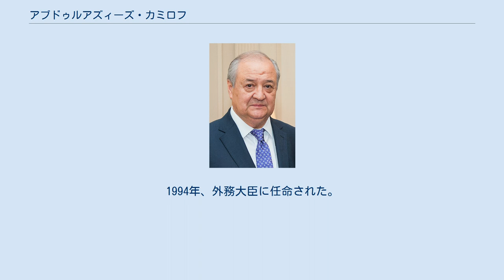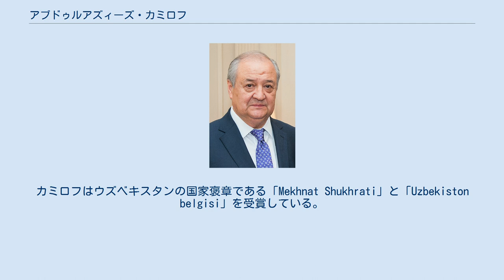アブドゥルアズィーズ・カミロフ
アブドゥルアズィーズ・ハフィーザヴィチ・カミロフ (ウズベク語: Abdulaziz Xafizovich Komilov、ロシア語: Абдулазиз Хафизович Камилов, ラテン文字転写: Abdulaziz Khafizovich Komilov、1947年11月16日 - ) はウズベキスタンの政治家である。
2018年現在、外務大臣を務めている。
アブドゥルアズィズ・カミロフやアブドゥラジズ・カミロフとも表記される。
 1947年11月16日にウズベク・ソビエト社会主義共和国タシュケント州のヤンギユルで生まれた。
ソビエト連邦外務省外交アカデミーを卒業し、1978年から1980年にかけてソビエト連邦科学アカデミーの東洋学研究部門の大学院生として歴史学を研究、博士号を取得した。
 カミロフは1973年から1976年までソビエト連邦レバノン大使のアタッシェとして勤務した。
1980年から1984年まで、ソビエト連邦シリア大使館の二等書記官として勤務し、1984年から1988年まではソビエト連邦外務省の中東部書記長を務めた。
1988年から1991年までソビエト連邦科学アカデミー世界経済国際関係研究所の研究員として勤務した後、1991年から1992年までロシア連邦ウズベキスタン大使館参事官を務めた。
1992年から1994年まで、国家保安庁の副長官に就任した。
1994年、外務大臣に任命された。
同時に、1998年から2003年まで世界経済外交大学の学長を務めた。
2003年3月14日まで外務大臣を務めた後、サディク・サファエフにその任を譲った。
これはウトキル・スルタノフ首相が辞任する数ヶ月前の出来事であった。
彼はその後大統領国家補佐官に任命された。
 その後2003年12月4日にワシントンD.C.に駐在する在アメリカ合衆国特命全権大使及び在カナダ大使に任命された。
2008年、加えて在ブラジル特命全権大使を兼務することとなった。
2010年より外務省の第一次官を務め、2012年2月より外務大臣を務めている。
 特命全権大使の資格を有する。
カミロフはウズベキスタンの国家褒章である「Mekhnat Shukhrati」と「Uzbekiston belgisi」を受賞している。
 アラビア語と英語に堪能である。
結婚しており息子を儲けている。